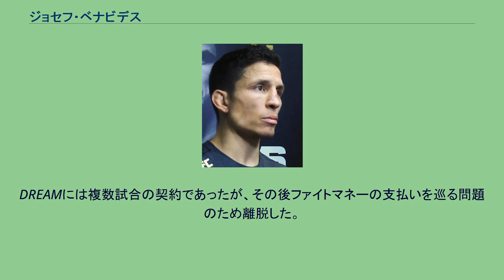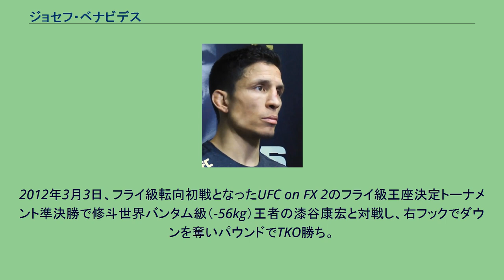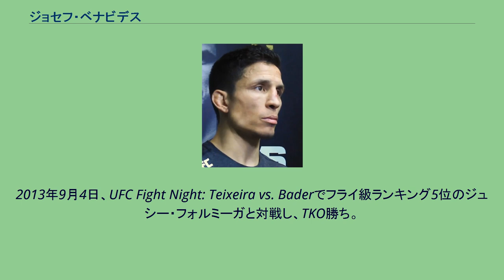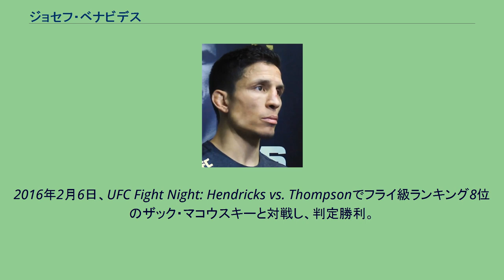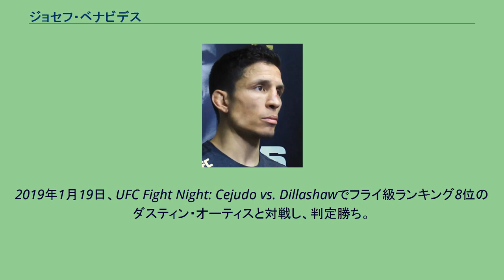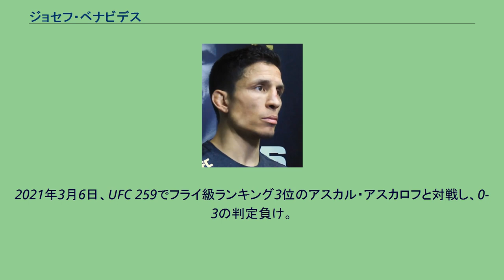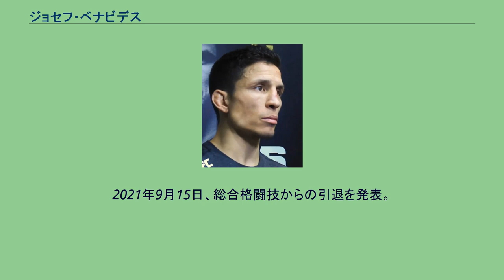ジョセフ・ベナビデス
ジョセフ・ベナビデス（Joseph Benavidez、1984年7月31日 - ）は、アメリカ合衆国の男性総合格闘家。
テキサス州サンアントニオ出身。
エクストリーム・クートゥア所属。
ラスクルーセス高校時代にレスリングを始め、2000年にニューメキシコ州王者となる。
ウィリアムペン大学でもレスリングを続けたが1年で中退した。
2006年に総合格闘技デビュー。
2008年7月21日、DREAM.5で初来日。
山本"KID"徳郁と対戦予定であったがKIDの怪我によりKODOに変更、試合は1Rにフロントチョークで一本勝ちを収めた。
DREAMには複数試合の契約であったが、その後ファイトマネーの支払いを巡る問題のため離脱した。
2008年12月3日、WEC初参戦となったWEC 37でダニー・マルティネスと対戦し、3-0の判定勝ちを収めた。
2009年4月5日、WEC 40でジェフ・カランに3-0の判定勝ちを収めた。
8月9日、WEC 42でドミニク・クルーズと対戦し、0-3の判定負けでプロ11戦目にして初黒星を喫した。
12月19日、WEC 45でハニ・ヤヒーラと対戦し、パウンドでTKO勝ち。
2010年3月6日、WEC 47で元世界バンタム級王者のミゲール・トーレスと対戦し、ギロチンチョークで一本勝ち。
2010年8月18日、WEC 50でドミニク・クルーズの持つ世界バンタム級王座に挑戦し、1-2の判定負けを喫し王座獲得に失敗した。
2011年3月19日、UFC初参戦となったUFC 128でイアン・ラブランドと対戦し、3-0の判定勝ちを収めた。
2012年3月3日、フライ級転向初戦となったUFC on FX 2のフライ級王座決定トーナメント準決勝で修斗世界バンタム級（-56kg）王者の漆谷康宏と対戦し、右フックでダウンを奪いパウンドでTKO勝ち。
2012年9月22日、UFC 152のフライ級王座決定トーナメント決勝でデメトリアス・ジョンソンと対戦し、1-2の判定負けを喫し王座獲得に失敗した。
2013年2月2日、UFC 156でイアン・マッコールと対戦し、3-0の判定勝ち。
2013年4月20日、UFC on FOX 7でフライ級ランキング8位のダレン・ウエノヤマと対戦し、KO勝ち。
2013年9月4日、UFC Fight Night: Teixeira vs. Baderでフライ級ランキング5位のジュシー・フォルミーガと対戦し、TKO勝ち。
2013年12月14日、UFC on FOX 9でUFC世界フライ級王者のデメトリアス・ジョンソンに挑戦し、1RKO負けを喫し王座獲得に失敗した。
2014年4月26日、UFC 172でフライ級ランキング8位のティム・エリオットと対戦し、ギロチンチョークで一本勝ち。
2014年11月22日、UFC Fight Night: Edgar vs. Swansonでフライ級ランキング13位のダスティン・オーティスと対戦し、3-0の判定勝ち。
2015年5月23日、UFC 187でフライ級ランキング5位のジョン・モラガと対戦し、判定勝利。
2015年10月3日、UFC 192でフライ級ランキング14位のアリ・バガウティノフと対戦し、判定勝利。
2016年2月6日、UFC Fight Night: Hendricks vs. Thompsonでフライ級ランキング8位のザック・マコウスキーと対戦し、判定勝利。
2016年12月3日、The Ultimate Fighter 24 Finaleでフライ級ランキング2位のヘンリー・セフードと対戦し、判定勝ち。
2018年6月9日、UFC 225でフライ級ランキング5位のセルジオ・ペティスと対戦し、1-2の判定負け。
2018年11月30日、The Ultimate Fighter 28 Finaleでフライ級ランキング12位のアレックス・ペレスと対戦し、パウンドで1RTKO勝ち。
2019年1月19日、UFC Fight Night: Cejudo vs. Dillashawでフライ級ランキング8位のダスティン・オーティスと対...